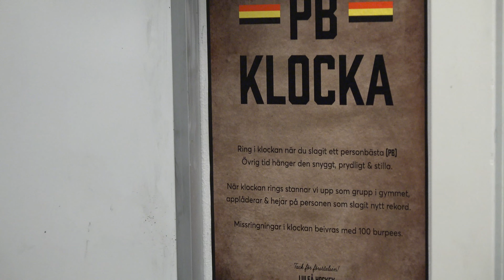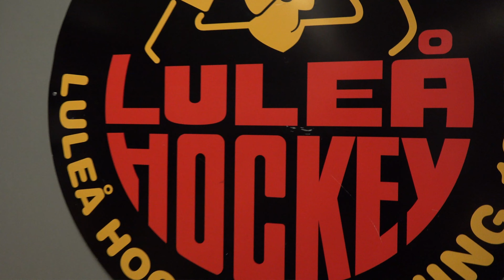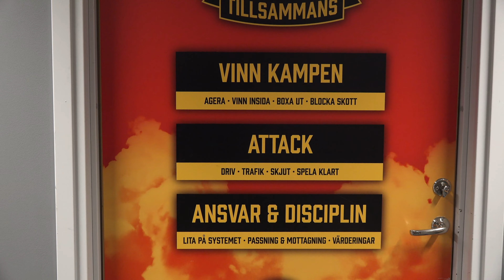Bakom kulisserna hos juniorerna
Juniortränarna Pontus Lägge och Sebastian Fuchs visar runt i juniorlagens uppgraderade ytor i Coop Norrbotten Arena.